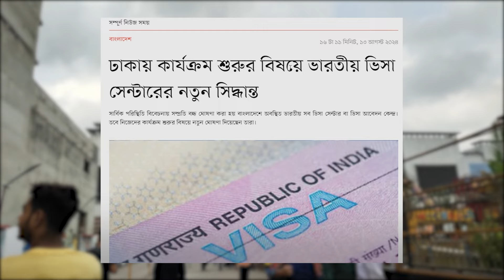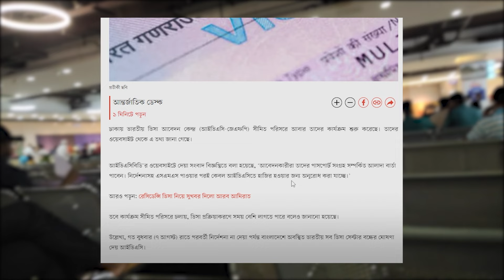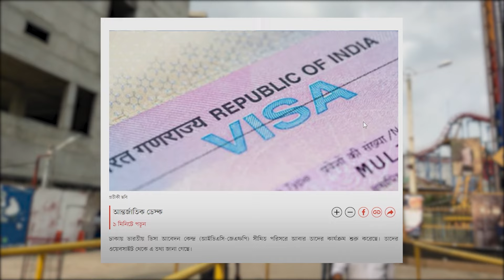ভারতীয় ভিসা সেন্টারের কার্যক্রম শুরুর নতুন সিদ্ধান্ত !! Indian Visa Open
Indian Visa and Passport
Tourist visa
ইন্ডিয়ান ভিসা